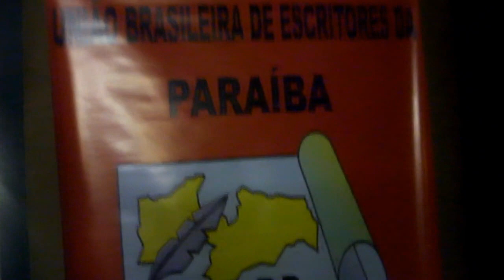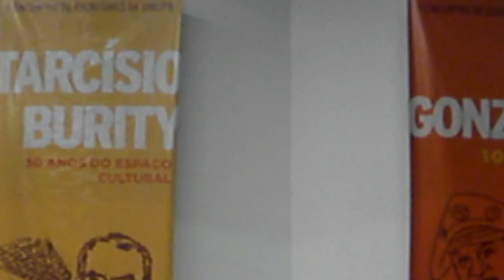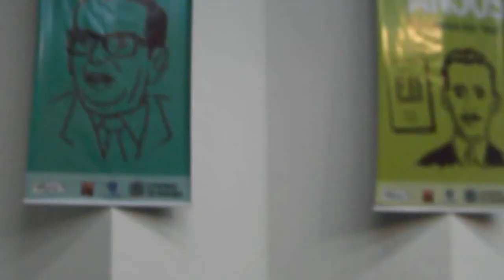Encontro de Escritores da Paraíba 2012 - Secretário Cantor Chico César na abertura do evento.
Com a presença, na abertura solene, do Secretário Estadual de Cultura da Paraíba, Francisco César Gonçalves, o conhecido Cantor e Compositor Chico Cesar, a União Brasileira dos Escritores da Paraíba (UBE PB), presidida pelo Escritor Ricardo Bezerra, realizou de quinta-feira (19 de Abril de 2012) até o sábado (21) o 2º Encontro de Escritores e Entidades Culturais, com uma programação composta por palestras, oficinas, exibição de vídeos e discussões sobre temas envolvendo variados campos da cultura. O encontro aconteceu no Cine Teatro Bangüê, nas dependências da Fundação Espaço Cultural da Paraíba José Lins do Rêgo (Funesc), na Av. Abdias Gomes de Almeida, nº 800, Tambauzinho, João Pessoa.

 Foram registradas as presenças dos Escritores: Clério José Borges de Sant Anna, representando o Instituto Histórico e Geográfico do Espírito Santo e o Clube dos Poetas Trovadores Capixabas, CTC; Rogério Salgado, Virgilene Araújo e Ana Paula Generoso, os três de Belo Horizonte, MG; Socorro Evangelista, de Natal, RN; Arlindo da Nóbrega e Luis Avelima, ambos paraibanos há muitos anos radicados em São Paulo; Joaquim Maria Botelho, presidente Nacional da UBE (São Paulo); Edwaldo Arantes, presidente do Instituto do Livro, de Ribeirão Preto; Estudioso do Teatro, Hersch Basbaun; Levi Bucalem Ferrari, RJ; Bruno Gaudêncio, Campina Grande; Cássio Cavalcante, Recife; Rogéria Gomes, do Rio de Janeiro; Carlos Souza, Presidente da UBE da Bahia; Menalton Braff, de São Paulo; Zenaide Emília Thomes Borges, da Serra, ES e Nilza Queiroz Freire, de Cuiabá, Mato Grosso, além de vários Escritores e poetas locais.
Vídeo de Clério José Borges Escritor Capixaba - Serra - ES Brasil